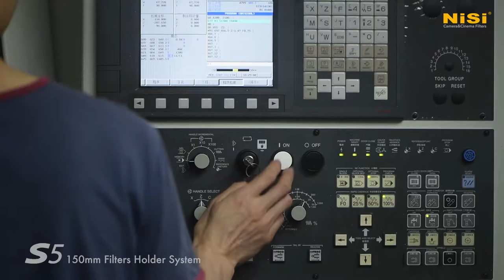NISI Nowy Uchwyt Filtrowy Systemu 150mm - S5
Koniec męki dla użytkowników ultra szerokich obiektywów!
Nisi szykuje niemałą (r)ewolucję w systemie uchwytów na filtry 150mm!